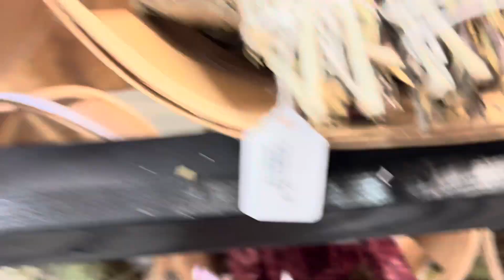Touring Through Indian Echo Caverns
Excited to tour through the Indian echo caverns! Vlogging them so you can see how beautiful it looks inside. Hope you enjoy!